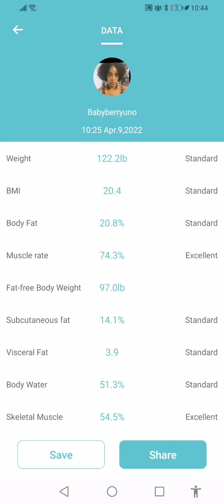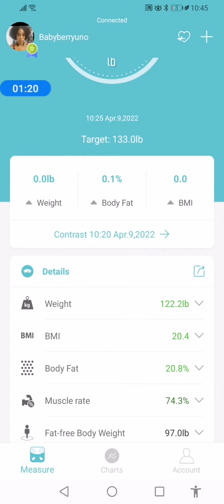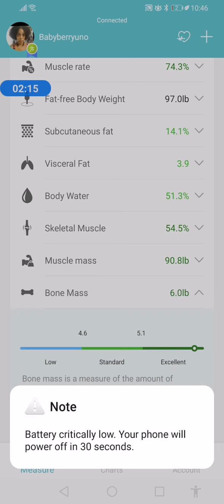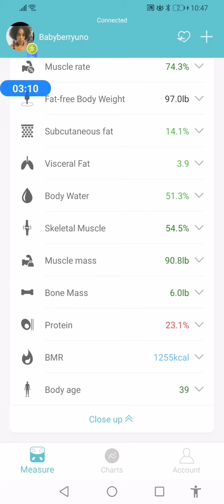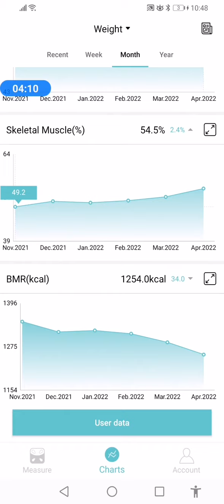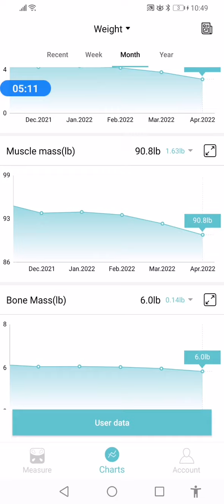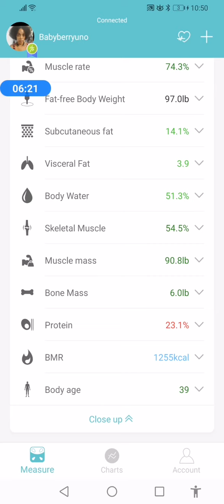I lost 23 pounds. From 145 to 122.2 😋😁🏋️☺️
In November I was 145 pounds and decided I was done with having all this excess weight on me and not being able to wear what I want. My belly was so fat and full of thick fat mass which I always had to camouflage because I didn't want to workout or change my diet. Today I am 122.2 pounds smaller than I was in high school 25 years ago. I am about to be 43 with 2 grown kids and a2 yr old grandchild. Workout with me and attend all my live videos so you don't miss any key info to help speed up your results. When your ready I will be waiting for you 😁🏋️☺️